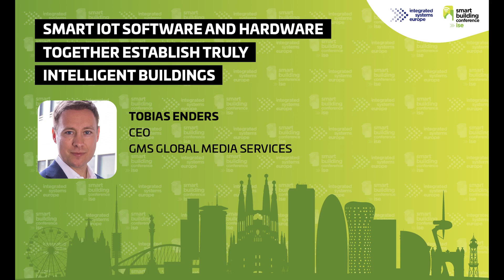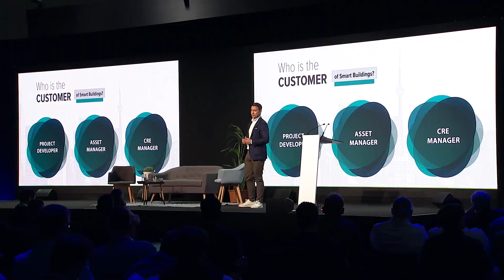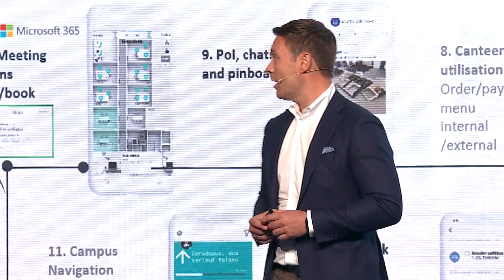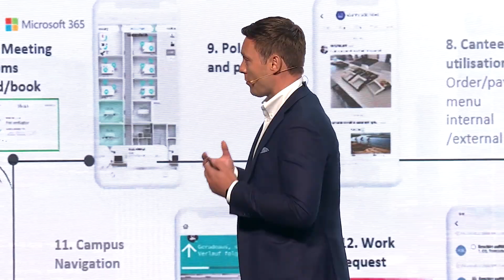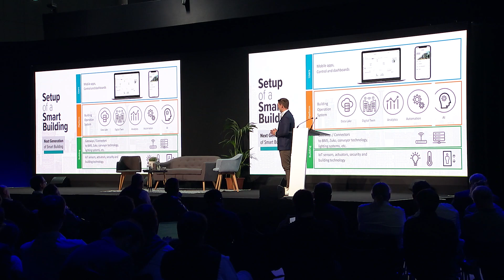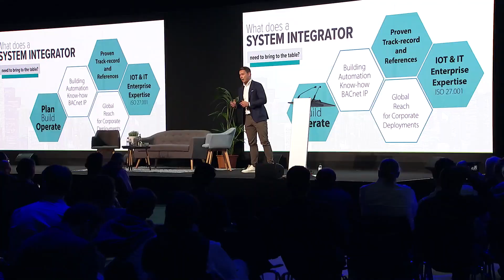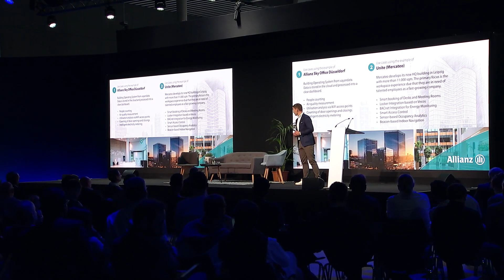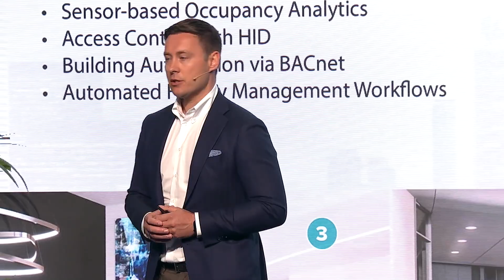SBC 2022 - Tobias Enders - Smart IoT Software and Hardware Together Establish Truly Intelligent ...